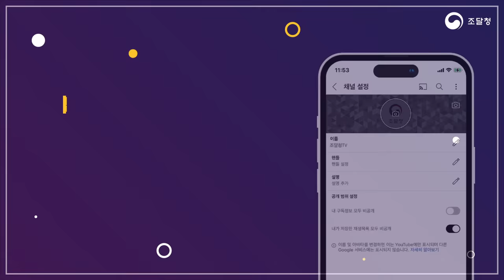조달청 유튜브 '조달청TV' 구독 이벤트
추첨을 통해 100분께 커피 교환권을 드립니다~🎉

1. 이벤트 참여 방법
- 유튜브 구독 정보 공개로 전환하기
- 네이버폼에 개인정보 작성하면 끝!

2. 이벤트 기간: 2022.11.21. ~ 11.27.(7일간)

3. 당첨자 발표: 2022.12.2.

4. 경품:  스타벅스 아메리카노 (100명)